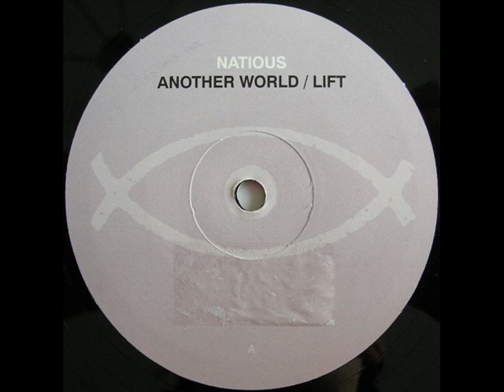Natious - Lift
Natious - Lift (Bluestone Records) (BS 002) Written & Produced by Tim Ratcliffe ,Progressive House ,2000